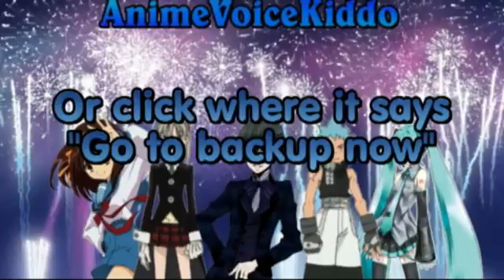AnimeVoiceKiddo has a back up